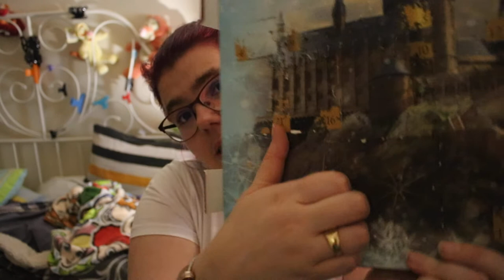ouverture de calendrier de l avent # 23